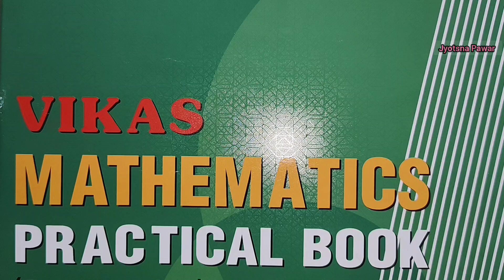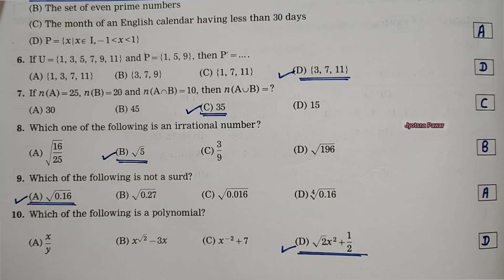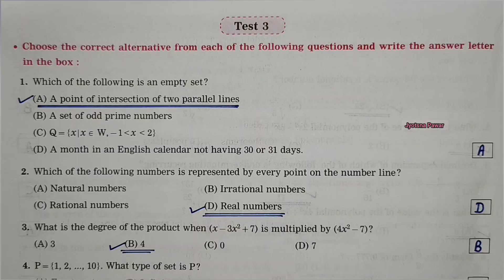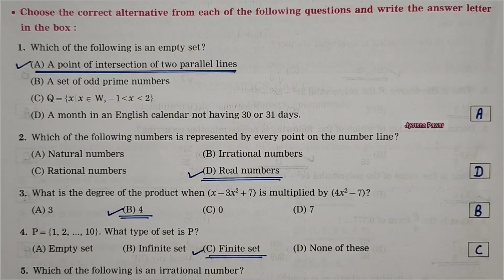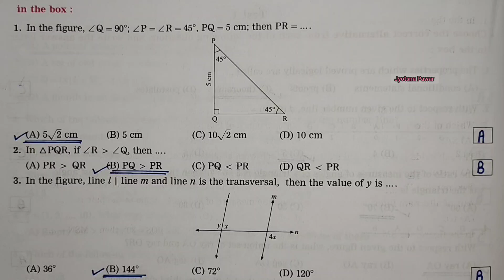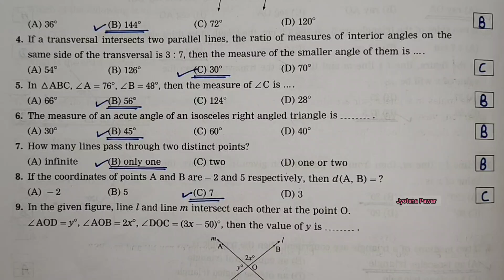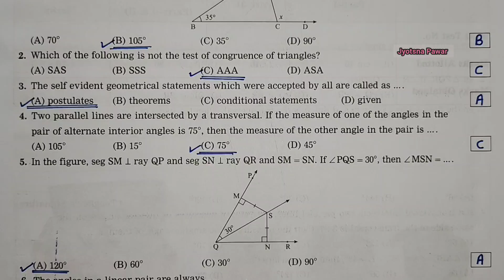Std 9th Mathematics practical book | Multiple Choice Question Tests | नववी गणित प्रात्यक्षिकपुस्तिका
std9th mathematics practical book part1&2#section2 multiple choice question tests#sets#real numbers#polynomials#basic concepts in geometry#parallel lines#triangles#constructions of triangles#इयत्ता नववी गणित प्रात्यक्षिक पुस्तिकाभाग1व2# गृहपाठ# बहुपर्यायी प्रश्न चाचणीstd9th mathematics practical book#part1&2#bahuparyayi prashna chachni#std9th ganit pratyakshik pustika part1&2#assignment# इयत्ता 9वी गणित प्रात्यक्षिक नोंदवहीगणित भाग1व2#प्रकरण1भूमितीतील मूलभूत संबोध#प्रकरण2समांतररेषाप्रकरण3त्रिकोण प्रकरण4त्रिकोण रचनाप्रकरण5चौकोन प्रकरण6वर्तुळ प्रकरण7 निर्देशक भूमितीप्रकरण8त्रिकोणमिती प्रकरण9पृष्ठफळ व घनफळ तवर मॅडम#Jyotsna Pawar#by Tawarmadam#इयत्ता नववी#